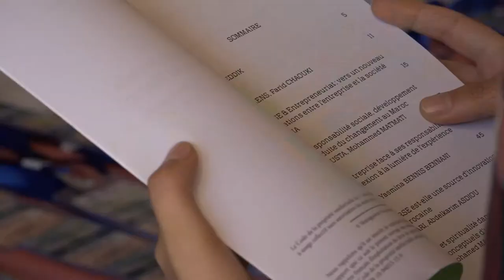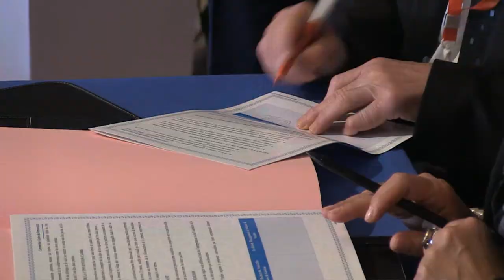Reportage - Fondation Grand Ouarzazate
La fondation du Grand Ouarzazate pour le développement durable a été créée début 2010, sous la présidence de Monsieur Rochdi Chraibi.